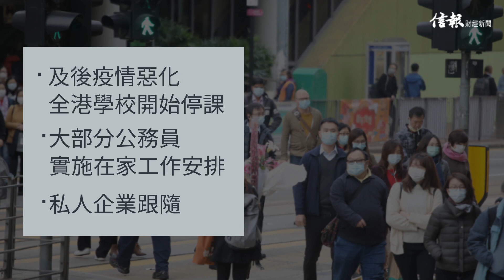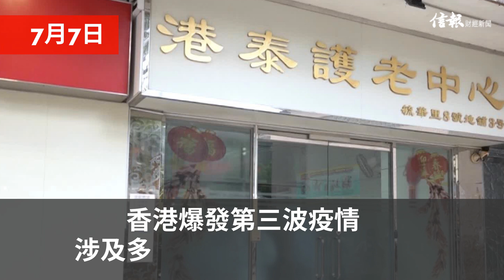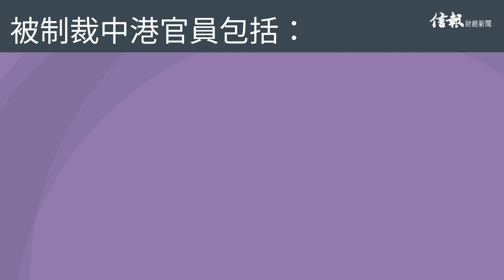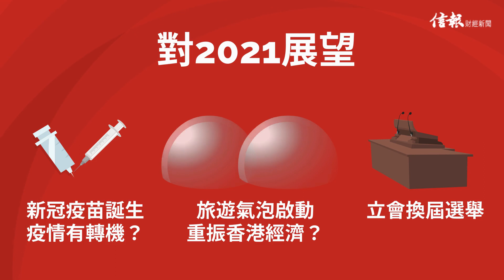【回顧2020﹕充滿艱辛一年 3大衝擊困擾港人】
2020，充滿艱辛的一年，終於走向尾聲。新冠肺炎 肆虐全球，在各國封城以及本地限聚令、食肆禁堂食等防疫措施下，香港經濟飽受前所未有的重創。另外《港區國安法》的訂立以及立法會的紛擾續困香港政局.

展望2021，香港能否覓得出路？！